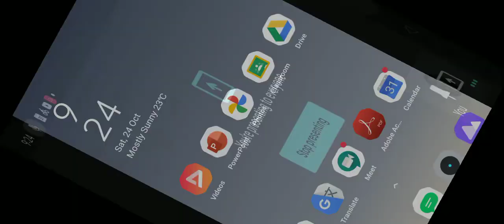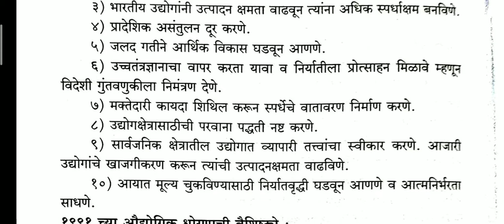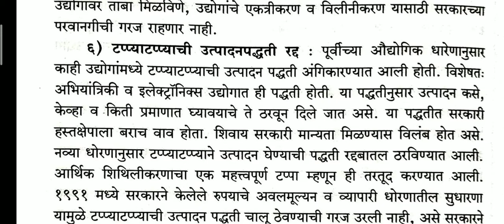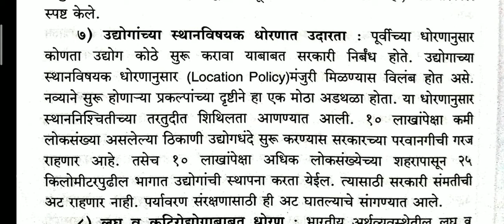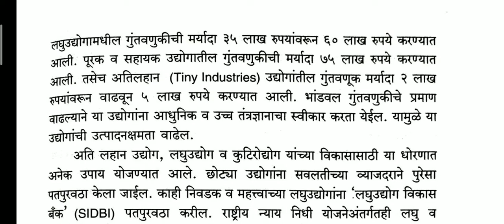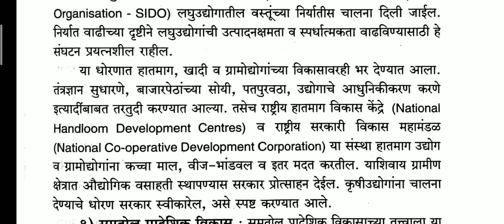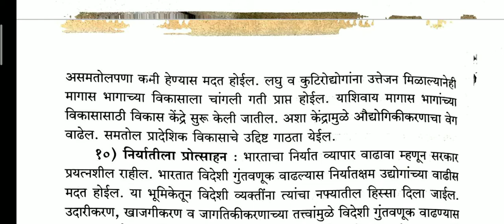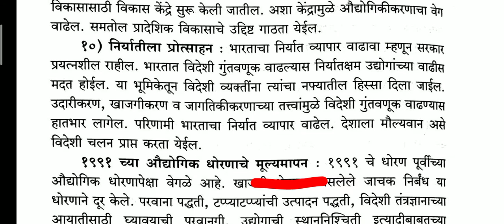BATY V SEM :- 1991 च्या औद्योगिक धोरणाची वैशिष्ट्ये, औद्योगिक अर्थशास्त्र पेपर ९